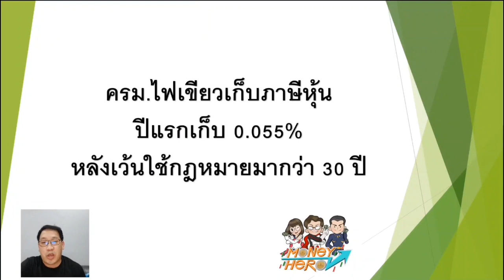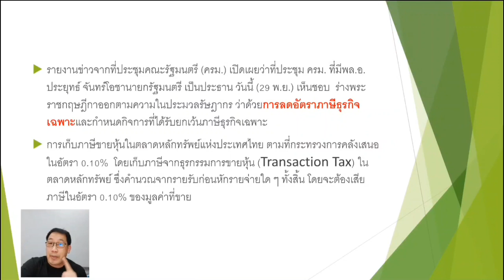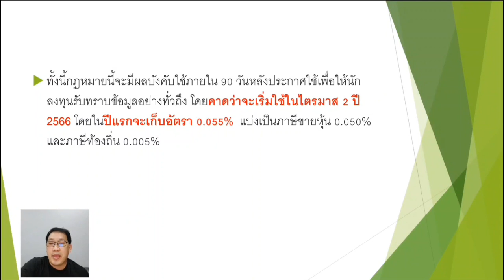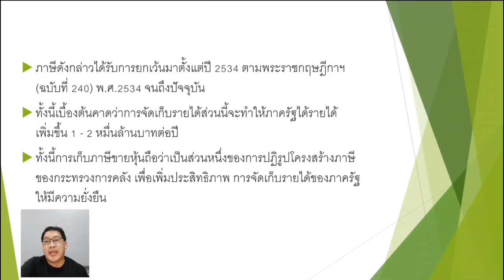ด่วน ครม ไฟเขียว จัดเก็บภาษีขายหุ้น | Money Hero